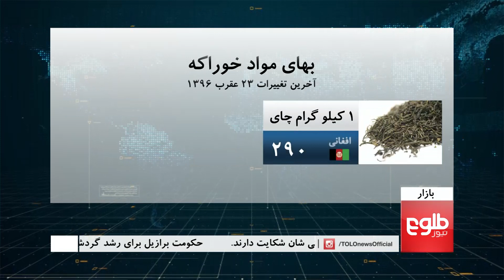BAZAR: A Look At Lapis Lazuli Corridor And Other Economic Issues